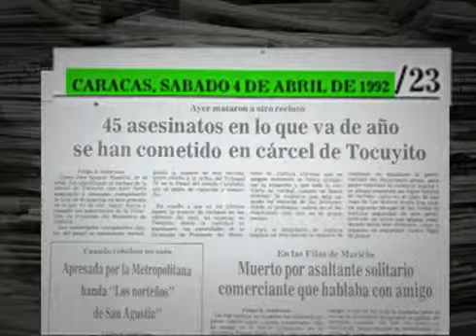Titulares sobre la inseguridad 02